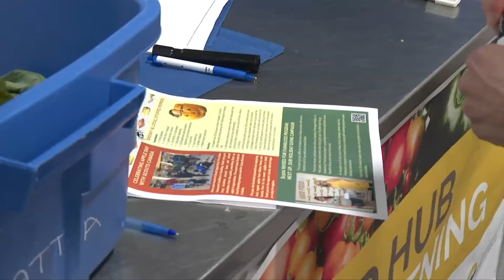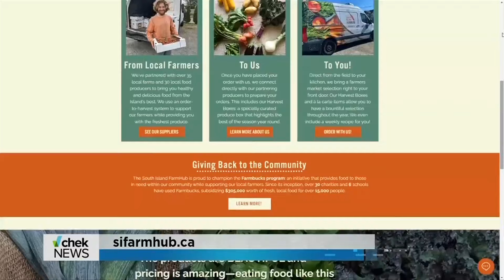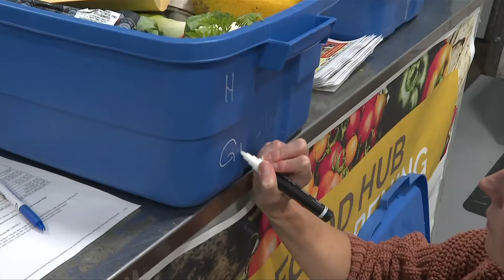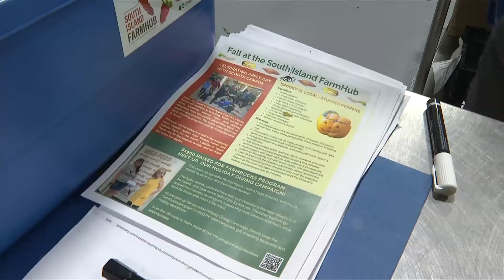IWOW: Victoria food hub connects farms with family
CHEK anchor Stacy Ross tells us about the Victoria Community Food Hub Society.